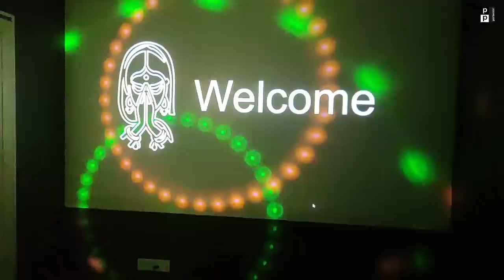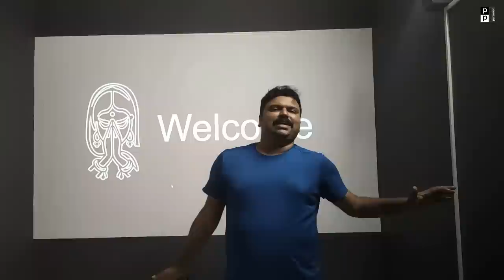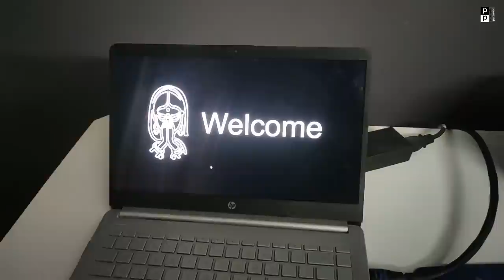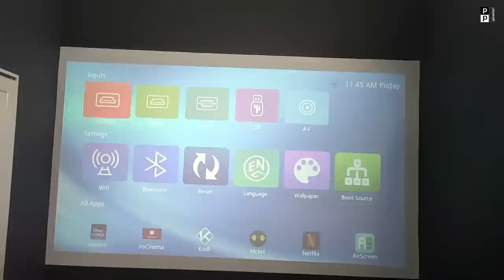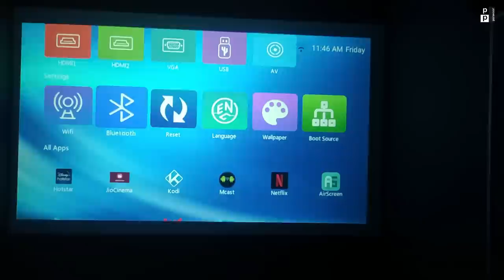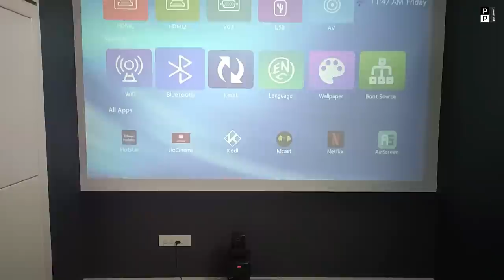കുറഞ്ഞ ചെലവിൽ വീട്ടിൽ ഒരു തിയേറ്റർ | Our New Home Theatre Experience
About Home cinema.

Home cinema, also called home theaters or theater rooms, are home entertainment audio-visual systems that seek to reproduce a movie theater experience and mood using consumer electronics-grade video and audio equipment that is set up in a room or backyard of a private home.

In the 1980s, home cinemas typically consisted of a movie pre-recorded on a LaserDisc or VHS tape; a LaserDisc or VHS player; and a heavy, bulky large-screen cathode ray tube TV set, although sometimes CRT projectors were used instead.

In the 2000s, technological innovations in sound systems, video player equipment and TV screens and video projectors have changed the equipment used in home cinema set-ups and enabled home users to experience a higher-resolution screen image, improved sound quality and components that offer users more options (e.g., many of the more expensive Blu-ray players in 2016 can also "stream" movies and TV shows over the Internet using subscription services such as Netflix).

The development of Internet-based subscription services means that 2016-era home theatre users do not have to commute to a video rental store as was common in the 1980s and 1990s (nevertheless, some movie enthusiasts buy DVD or Blu-ray discs of their favourite content).

Musics

1. Song: Thomas Gresen - Last Dance